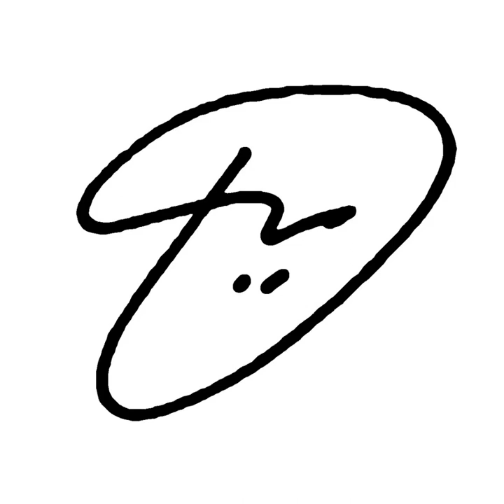djozr - songs to comfort myself as a young boy (full album 2015)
A collection of music I would give to my younger self if it were possible to go back in time.
Artwork: "Johnny in the Wind" by Richard Bryce

1. imagination day 0:00
2. pete bycowskey 9:48
3. everything you need to know about monsters and still be able to get to sleep 20:04
4. parasaurolophus walkeri 32:16
5. zikabuxigabamamimomemu 41:09
6. the most important thing 52:41